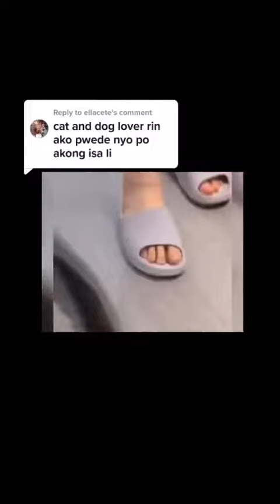short shortvideo shorts shortsvideo